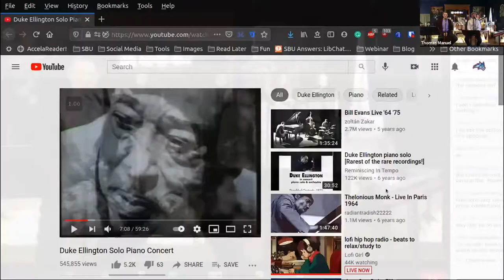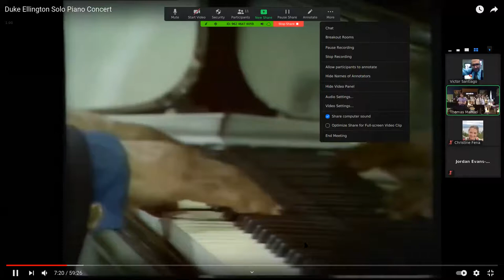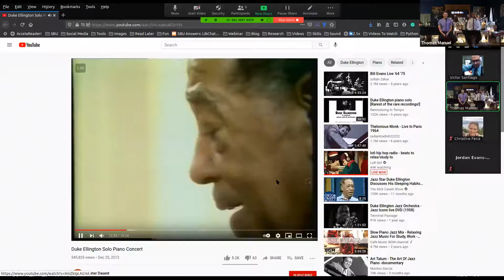Freedom: The Art of Risk through Jazz Improvisation (2021 Symposium on Advancing Equity)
Workshop from the 2021 Symposium on Advancing Equity in Higher Education on Long Island.

Speakers: Thomas Manuel and Ray Anderson, Stony Brook University

At the heart of the American born art form of Jazz are two essential elements: improvisation and spontaneity. Presented by Stony Brook University Artist in Residence Dr. Thomas Manuel this workshop will explore sources and techniques rooted in Jazz improvisation that can be applied to all curricular areas and life in general. Topics explored include: democracy, playfulness, emotion, collaboration, courage, will, concentration, acceptance, risk, the power of limits, patience, trust and dedication. It is a workshop based in learning by doing and participants will improvise from moment one learning the importance of improvisation in Jazz as well as in life through a variety of improvisation exercises.

A strong emphasis of this workshop will focus on the goal of expanding each participants awareness of the role historically of Jazz musicians to elicit social change, especially in regard to civil rights, race relations and individual freedoms, and how those lessons and accomplishments of the past are useful tools to spark change today.

Learning objectives are specifically based upon what American Jazz composer and pianist Billy Strayhorn considered to be the most important of moral freedoms. These four freedoms of expression which he lived and insisted upon include:

Freedom from hate, unconditionally;

Freedom from all self-pity (even throughout all the pain and bad news);

Freedom from fear of possibly doing something that might help another more than it would help himself;

Freedom from the kind of pride that could make a man feel he was better than his brother or neighbor.”

The overarching objective of this workshop is to explore how, as suggested by Edward Kennedy “Duke” Ellington, our problems are opportunities for us to do our best.